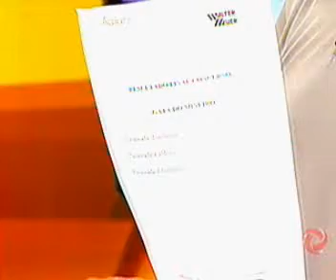Confira mais uma etapa do Gata do Mineiro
O Alterosa Esporte divulga o resultado da votação e os nomes das três candidatas selecionadas para continuar na disputa.